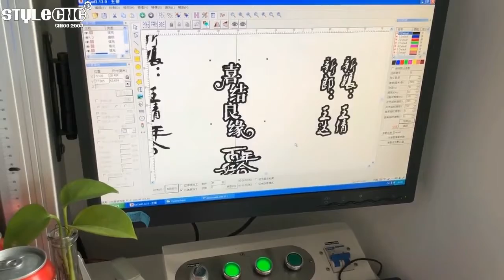BEST DIY: Fiber Laser system for marking/engraving Coca-Cola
This is a video of fiber laser engraving machine for coca cola aluminum can cover engraving as custom wedding gifts.

 If you want to own the similar machine or need more information about it, please visit the link:

For quickly response, online chat way is available by Skype or whatsapp, skype ID is Nick stylecnc